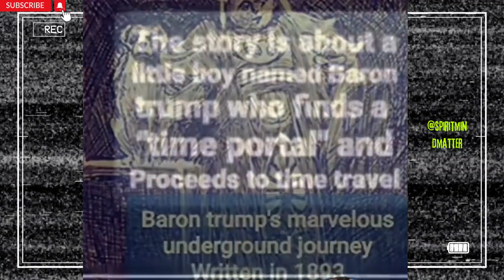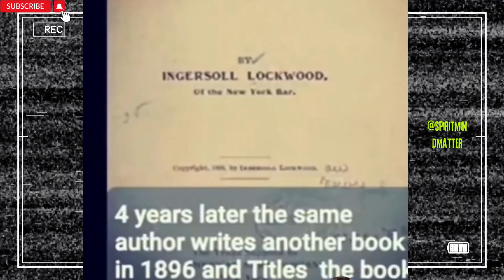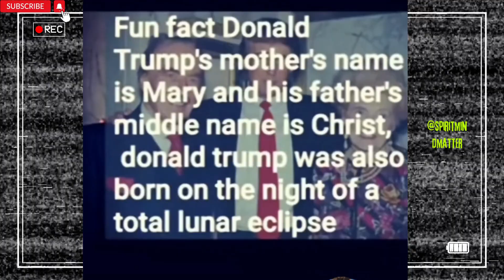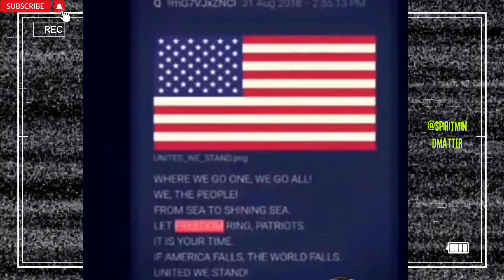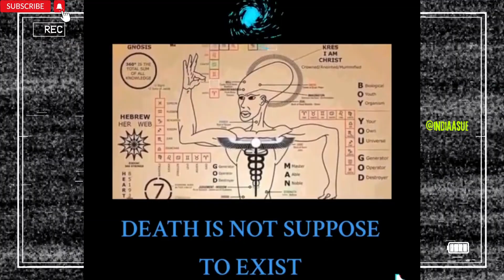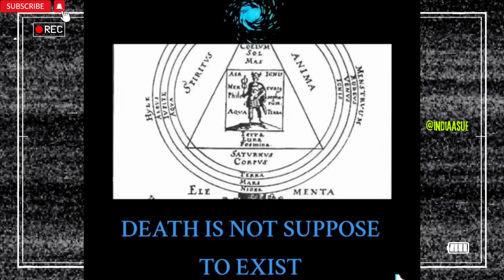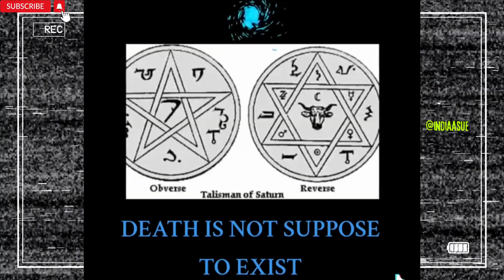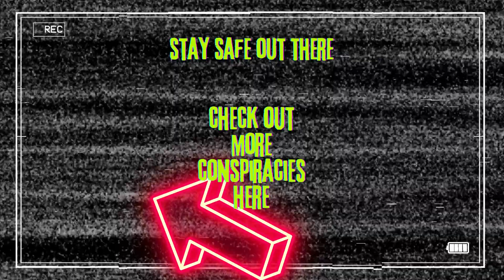creepy TikTok #101 Unraveling the Unexplained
creepy TIKTOK #101

Explore a collection of paranormal, spine-chilling, and intriguing conspiracy theory videos on TikTok, all carefully curated just for you. Sit back, enjoy, and don't forget to engage with the content by leaving your comments, sending me your own videos either here or on twitter @secretfiles888, also by giving the videos a thumbs up, and subscribing for more! Also, Youtube thinks some of my content is offensive, so if you could please share this with your friends to get it back on the algorithm, you'd be helping my family. Thank you so much for the help and support.

They are made for entertainment and you should decide for yourself if you want to believe it or not. I can not say any of these are 100% real. Tell me what you think!